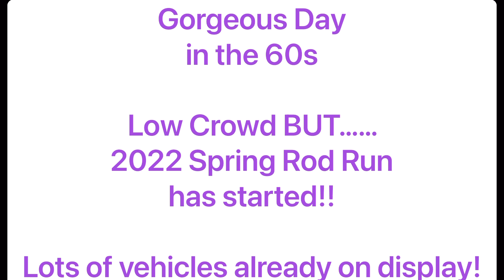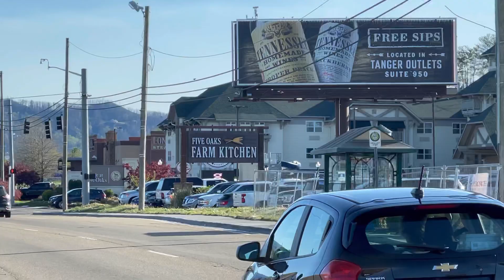Pigeon Forge - Sunday’s Quiet Day on the Parkway! Spring ROD RUN Is HERE! rodrun22. 4.3.22 @ 6pm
Another beautiful day on the parkway. Quiet and fairly warm outside in the 60s. Low crowd here today. Spring Rod Runners are setting up shop early!!! Join us for our drive!